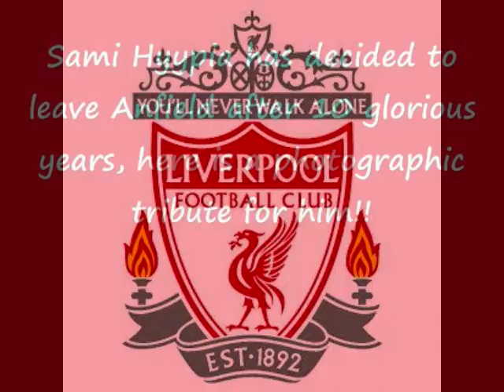THANK YOU SAMI HYYPIA YNWA